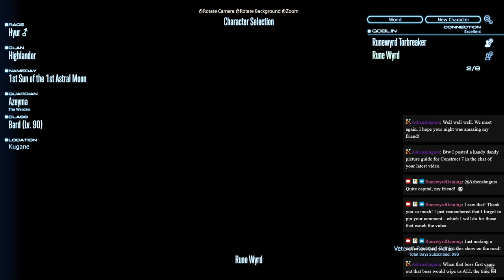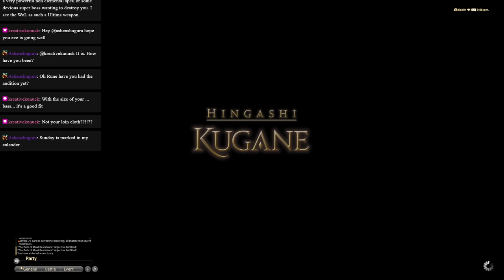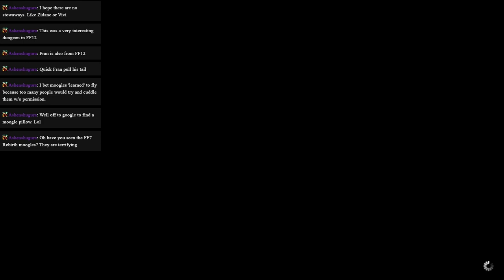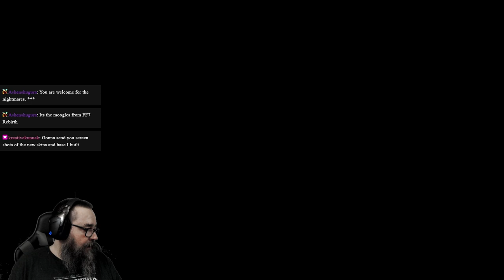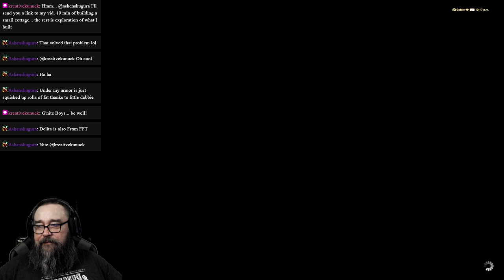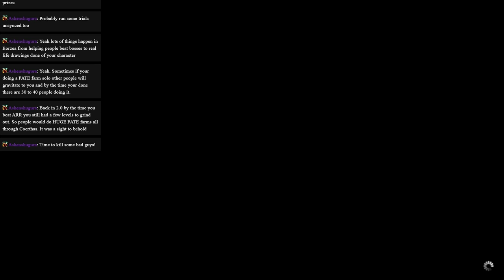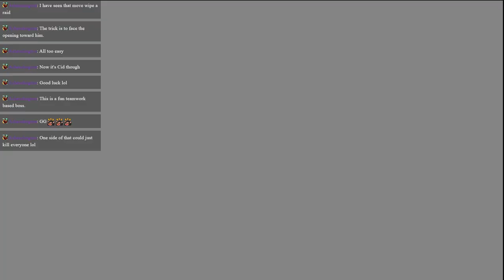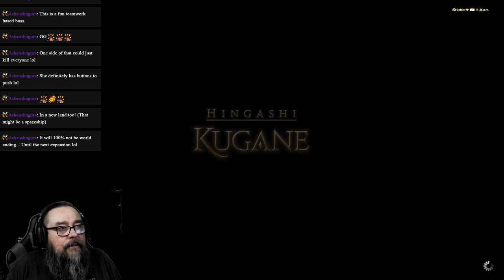Final Fantasy XIV - STORMBLOOD Raids - Return to IVALICE - Ep. 3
❤️ Please make sure to give me a follow when you get there!

⚔️Now Working on the STORMBLOOD Raid and Alliance raid!

🚨I read the quest text so you don't have to!  :)  Follow along as I make my way through the FFXIV MSQ for the second time!  Come for the story and hang for the chat.

Return to Ivalice is the level 70 24-player Alliance Raid series for the Stormblood expansion. The story follows the Lexentale family─Jenomis, Ramza, and Alma─as they search for the truth behind the fabled land of Ivalice in an effort to clear their sullied family name.

The director and writer of titles such as Final Fantasy Tactics and Final Fantasy XII, Yasumi Matsuno, is a featured guest creator for this raid series. In addition, boss designs are courtesy of guest creator Keita Amemiya, creator and director of the GARO TV series.